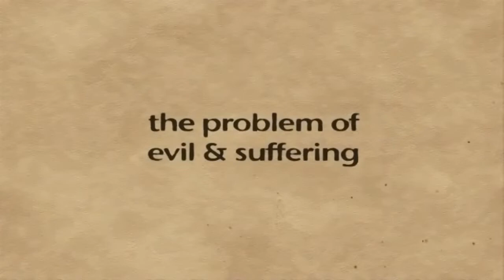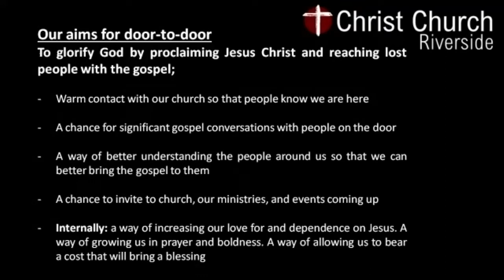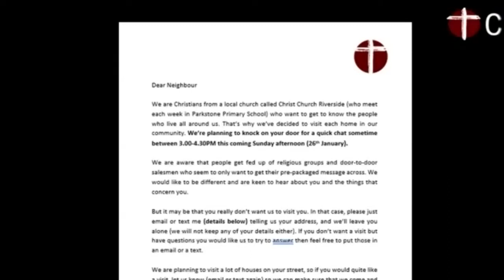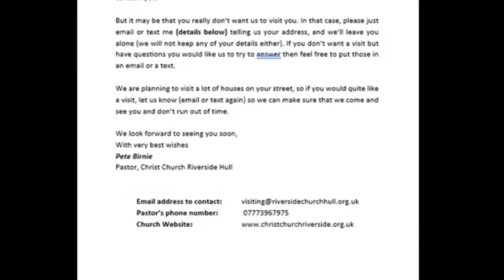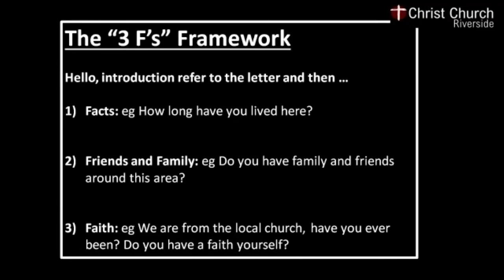Riverside training 2 - Door to door